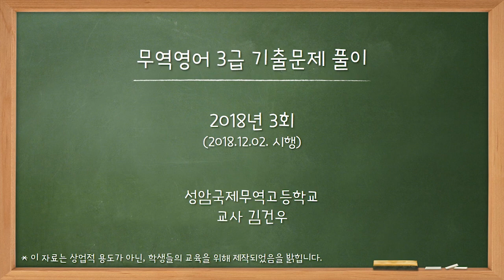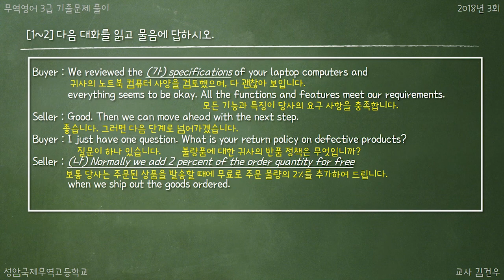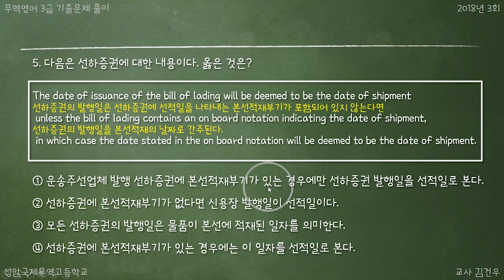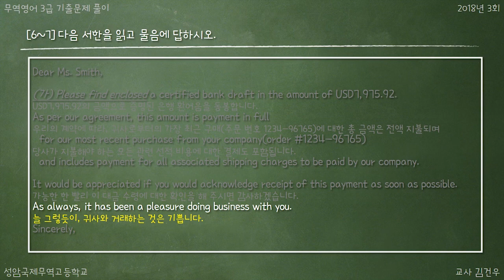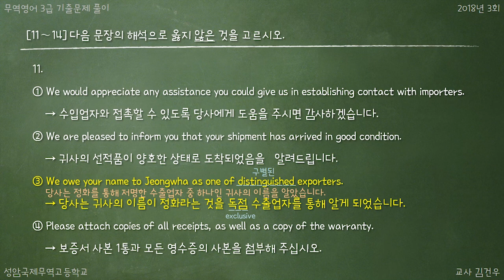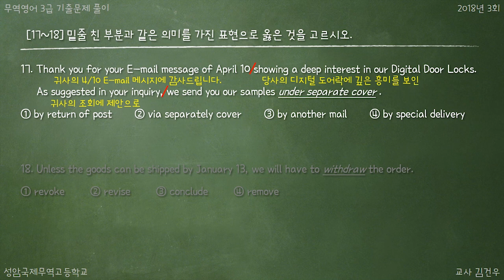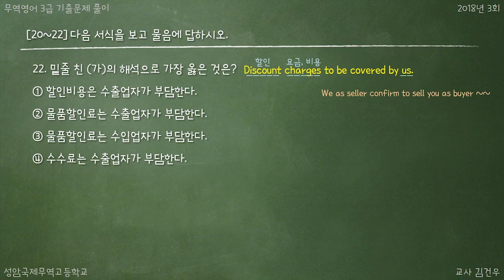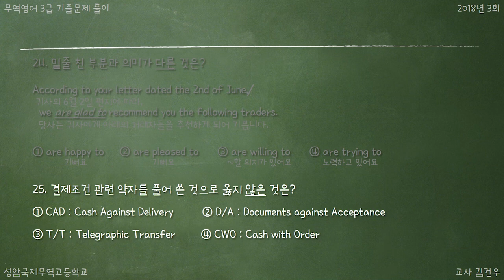무역영어 3급 (2018-3) 1과목 영작문 (1~25번) 기출문제 풀이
우리학교 학생 및 무역영어 3급도 아직 어려운 몇몇 고등학생들을 위한 강의이기에  중간중간 반말이나 농담은 양해 부탁 드립니다.

상공회의소에서 주관하는 국가자격검정시험, 무역영어 3급에 대한 기출문제 풀이를 상공회의소 자격평가사업단의 허가 하에 만든 강의임을 밝힙니다.